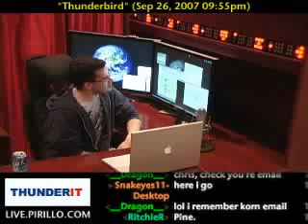Thunderbird or Outlook for Email?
- I have been using Outlook since it came out in 1998. Until recently, I wouldn't have recommended using Thunderbird, but that has changed. Both are good clients, but it depends on what exactly you're looking for, and your preferences are.